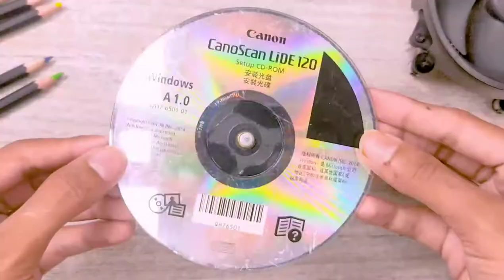Make a DIY table clock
Hello guys, in this video I showed you how to make a DIY table clock.
you can make this clock yourself.